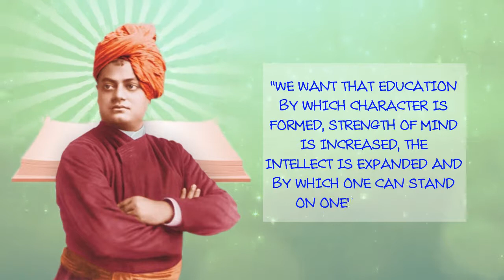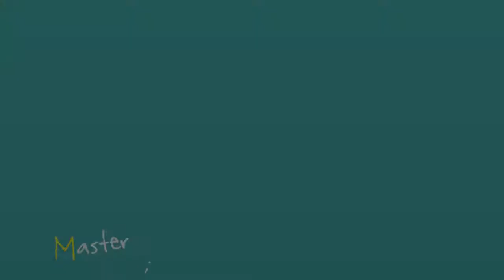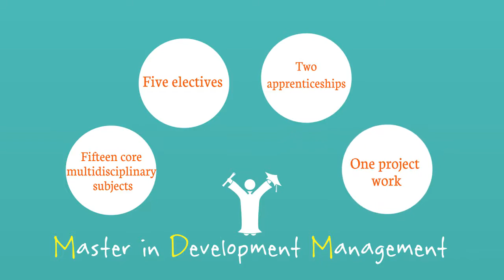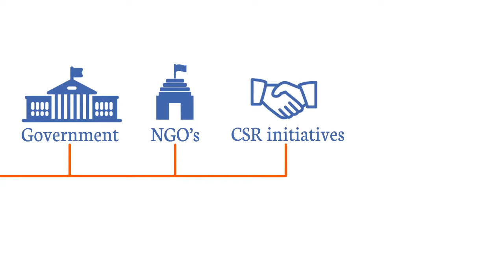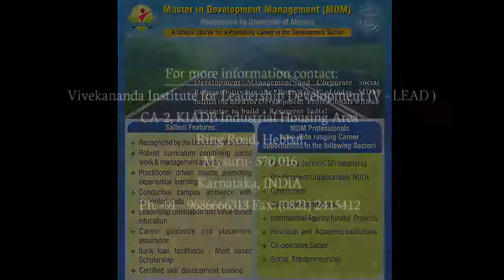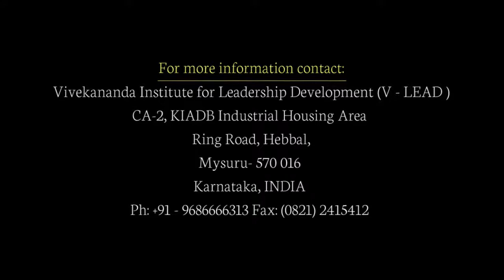Documentary on Master in Development Management - VLEAD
V-LEAD’s Post Graduate program “Master in Development Management”, recognized by University of Mysore addresses the need for trained management professionals for the Development Sector.